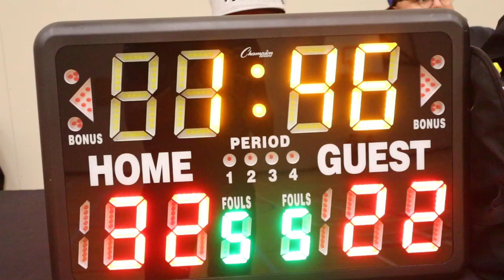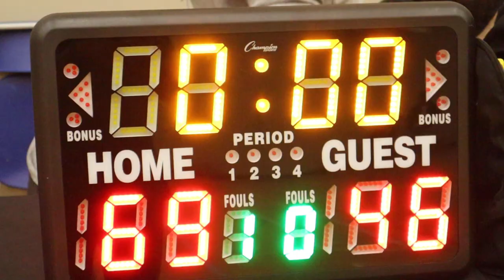2023 Burnaby Spring Competitive - Burna Boys vs Night Knights- Roundball BC League